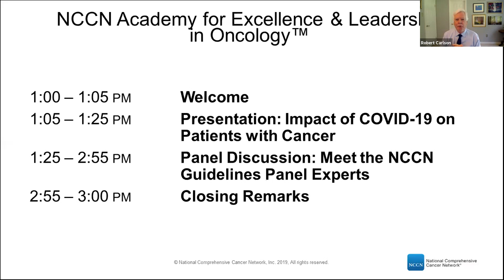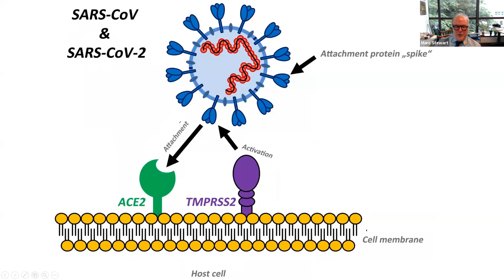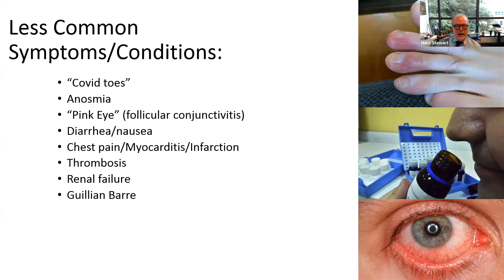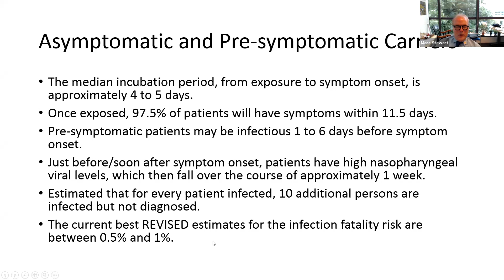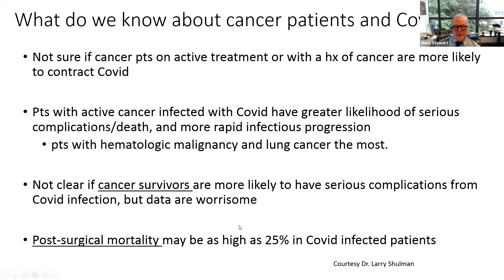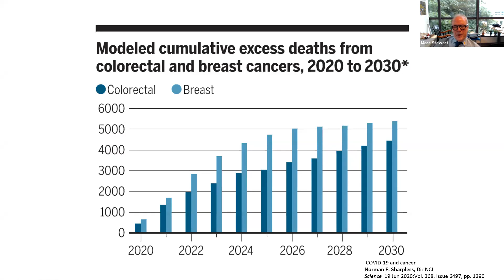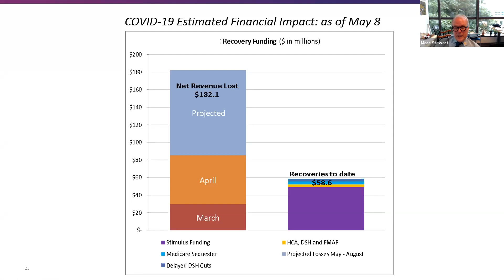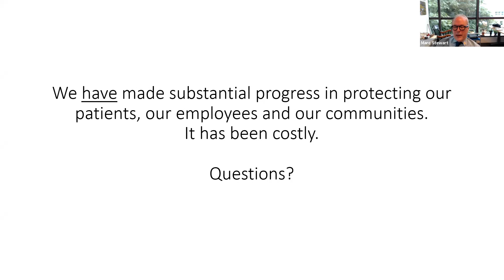Virtual NCCN Academy 2020 - Part 1: Introduction and Impact of COVID-19 on Patients with Cancer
Topics Discussed:
Impact of COVID-19 on Patients with Cancer
F. Marc Stewart, MD, Professor of Medicine; Medical Director
Fred Hutchinson Cancer Research Center / Seattle Cancer Care Alliance
Co-Chair NCCN Best Practices Committee

NCCN Academy for Excellence & Leadership in Oncology™: School of Pharmaceutical & Biotech Business Overview:
During this interactive online program, pharmaceutical and biotechnology professionals are given the rare opportunity to view the oncology space, its future and its current operational issues from the provider, advocacy, and payer perspectives. Through this pharmaceutical and biotech training program, participants will improve their working knowledge of key business, policy, coverage, reimbursement, informational, and operational issues in oncology while gathering valuable insights into developing effective strategies for navigating the cancer care ecosystem. Pharmaceutical and biotech professionals will learn from key stakeholders what they view to be the most pressing issues in oncology today and how to apply this knowledge to create mutually-successful working relationships.

This free online program was held on June 29, 2020.

About NCCN:
The National Comprehensive Cancer Network® (NCCN®) is a not-for-profit alliance of leading cancer centers devoted to patient care, research, and education. NCCN is dedicated to improving and facilitating quality, effective, equitable, and accessible cancer care so all patients can live better lives. for more information.